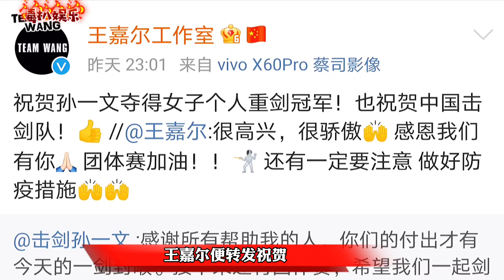王嘉尔为孙一文庆祝！曾经竟是击剑运动员，难怪这么关注？